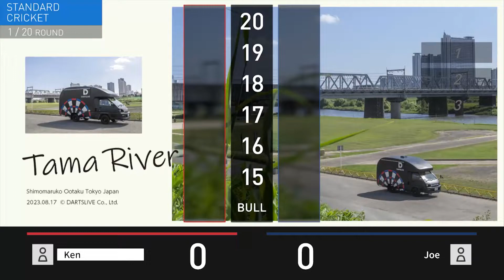DART TOURISM 多摩川 LE CRICKET - DARTSLIVE3 LIVE EFFECT